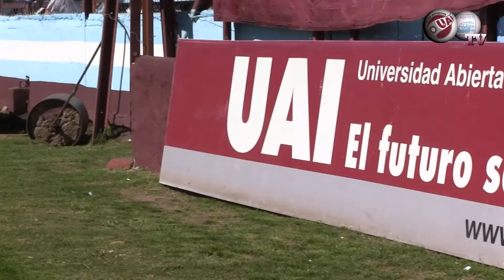Resumen UAI Urquiza 1- Deportivo Armenio 1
Partido correspondiente a la fecha nº 11 del Torneo de Transicion de la Primera B Metropolitana